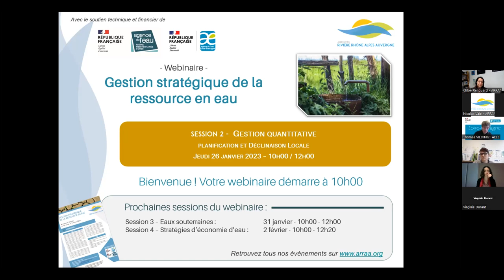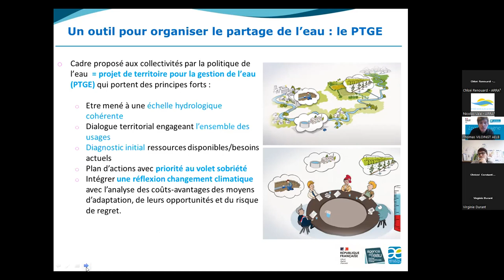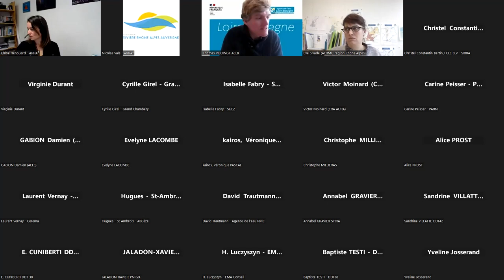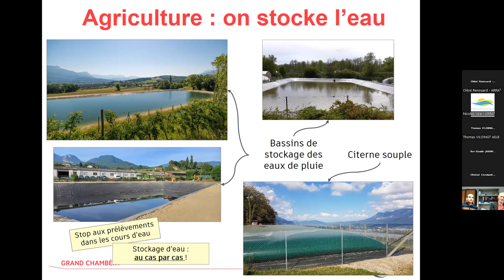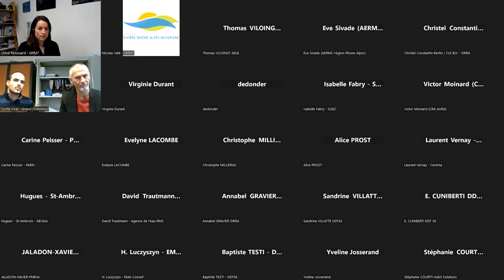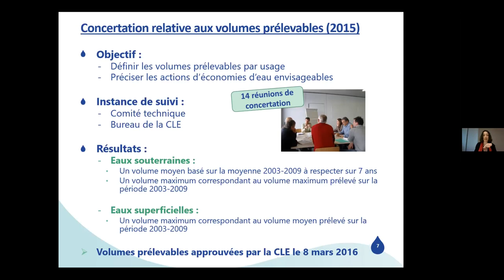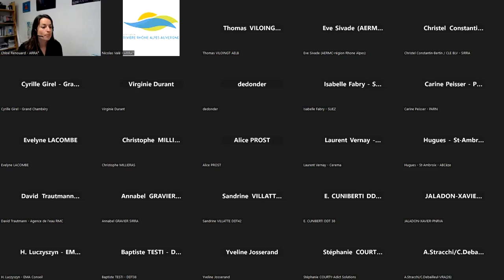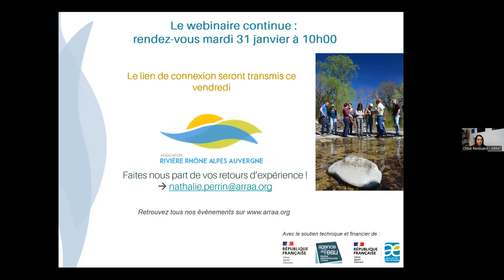Webinaire Gestion stratégique de la ressource en eau - Session 2 - Gestion quantitative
Webinaire Gestion stratégique de la ressource en eau - Session 2 - Gestion quantitative - 26 janvier 2023 - Association Rivière Rhône Alpes Auvergne (ARRA²)

Chapitres :
 1 – 04:00 – PGRE/PTGE, SAGE… – Outils de planification de la gestion quantitative – Eve SIVADE – Agence de l’Eau RMC & Thomas VILOINGT – Agence de l’Eau Loire Bretagne
2 – 42:26 – Mise en œuvre d'une stratégie globale de gestion quantitative sur le territoire du Grand Chambéry – Cyrille GIREL – Grand Chambéry (73) & Florent BÉRARD – CISALB (73)
3 – 01:30:11 – La gestion quantitative à travers l'articulation entre un SAGE et un PGRE – Christel CONSTANTIN-BERTIN – CLE Bièvre Liers Valloire et SIRRA (38)

Contexte :
Les eaux souterraines et superficielles subissent diverses pressions anthropiques qui menacent, à court et à long terme, la pérennité d’une ressource en eau suffisante en quantité et en qualité pour assurer tous les usages qui en dépendent. De nombreuses tensions en découlent d’ores et déjà sur tout ou partie des territoires et les tendances du changement climatique risquent fortement de les aggraver. L’alimentation en eau potable, tout comme les prélèvements agricoles ou industriels, ne sont pas nécessairement garantis sur certains territoires.

Le défi actuel et des années à venir consiste ainsi à gérer la ressource disponible d’une manière équilibrée et sobre afin d’en assurer la pérennité et de limiter les périodes de crise. Une gestion stratégique et structurelle de la ressource en eau est ainsi indispensable à mettre en œuvre à différentes échelles : celles des grands bassins versants et des sous bassins.

Contenu :
Ce webinaire se déroule en 4 sessions :
1 - Connaissances : ressources en eau et fonctionnement hydrogéologique - 24 janvier 2023
2 - Gestion quantitative : planification et déclinaison locale - 26 janvier
3 - Préservation des Eaux souterraines : qualité et quantité - 31 janvier
4 - Stratégies d'économies d'eau - 2 février